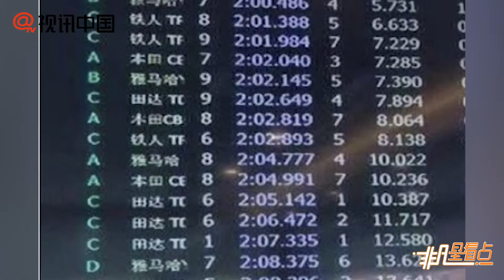【1年前】王一博排位賽獲單組第一 維修區超速被罰款500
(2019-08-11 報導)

近日，王一博在珠海參加亞洲公路摩托車錦標賽。8月10日，網上曝出王一博排位賽獲單組第一，但因通過維修區超速被罰款500元，目前此事未得到證實，引髮粉絲質疑。